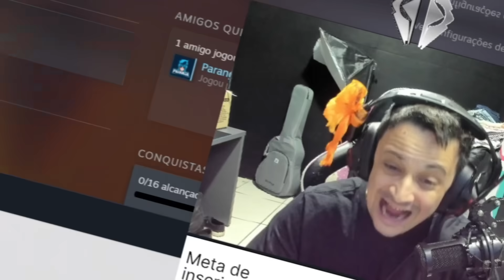#01 SQUAD MAIS ATRAPALHADO DE TODOS | Sheviii2k, SkipNhO, Anarqui4 & Dilera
ENTRE PARA A GANG DA APAE!